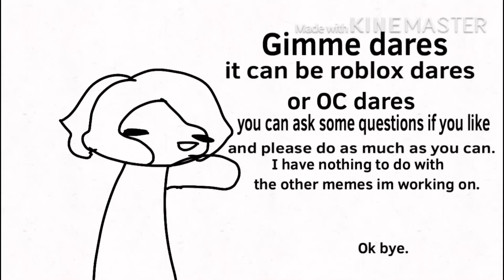Give me dares please.